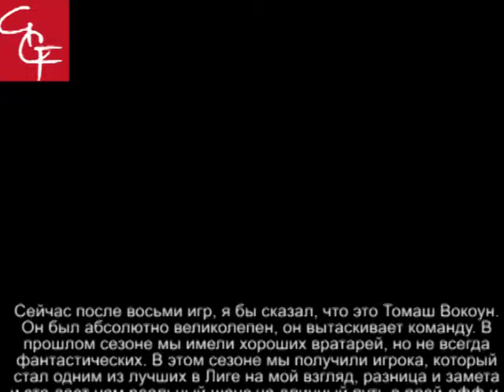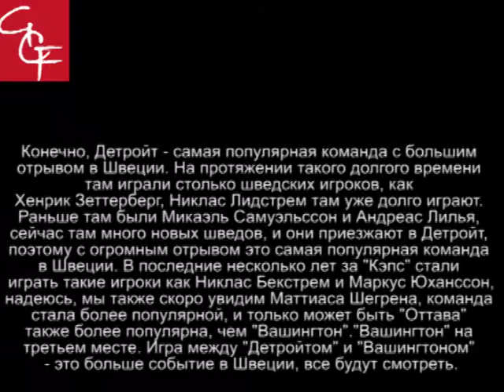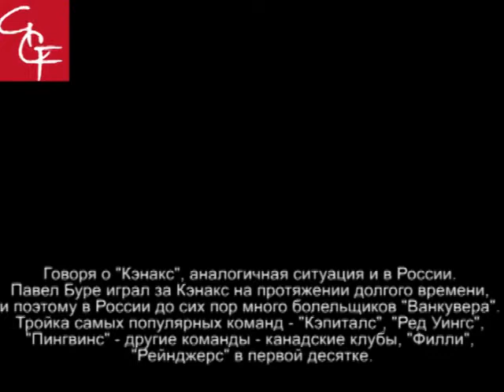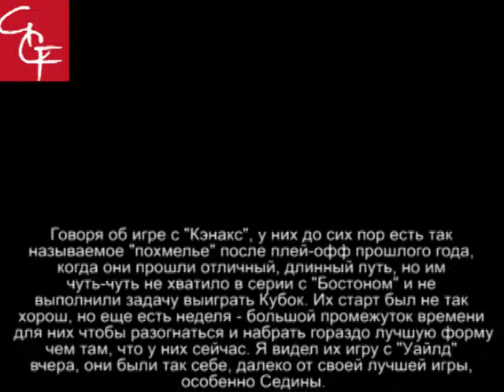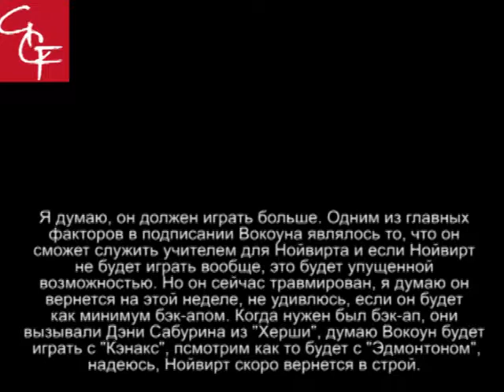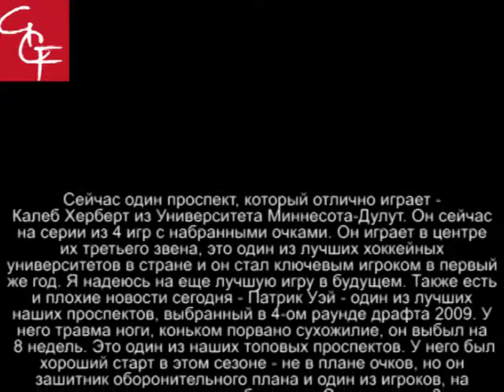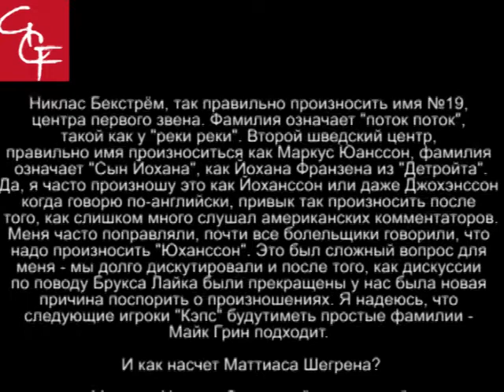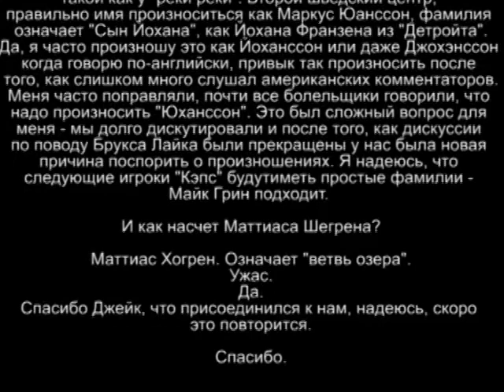GlobalCapsFans Podcast 04 [Russian / English]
00:00 Обзор матчей против Florida Panters, Philadelphia Flyers, Detroit Red Wings
11:21 Фёдор & Jacob Alex Ware [English part podcast]
24:20 Лучший игрок недели / Прорыв недели
24:54 Mathieu Perreault

Вели подкас:
- Фёдор, Jacob Alex Ware, Дмитрий